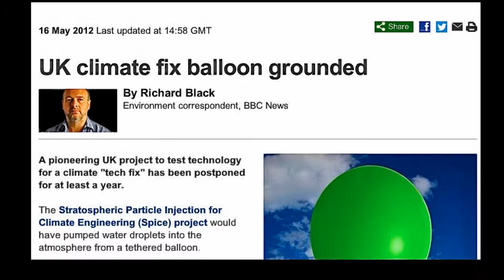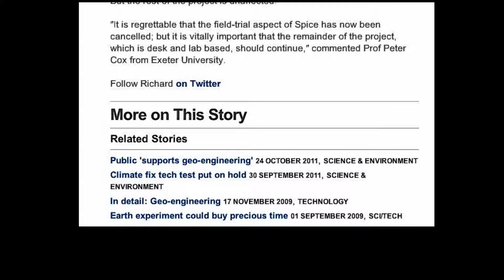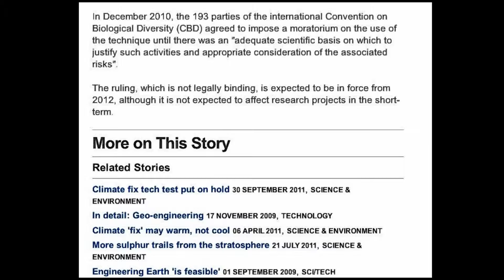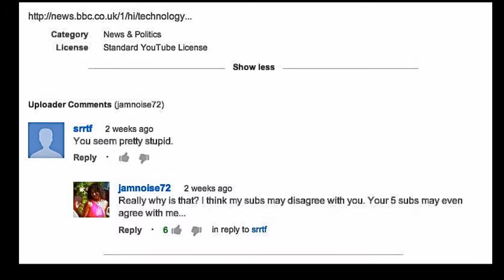What the BBC REALLY SAID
ABOUT GEO ENGINEERING .These articles are somewhat dated but were used by a "chemtrail" supporter to try and justify their nonsense cause.